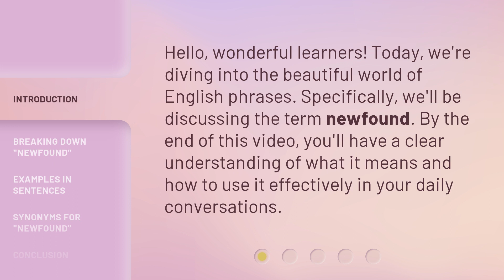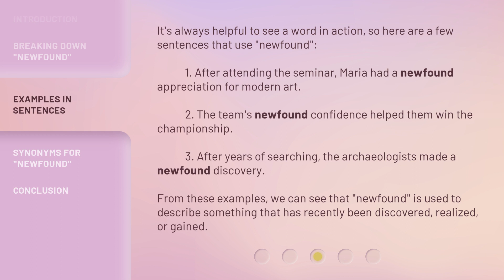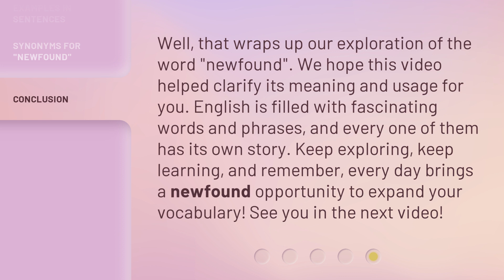Exploring the Phrase "Newfound"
Unveiling the Mystery: Exploring the Phrase 'Newfound' • Join us on a captivating journey as we delve into the meaning and origins of the intriguing phrase 'Newfound'. Discover its hidden depths and unravel the secrets behind its usage in this enlightening exploration.

00:00 • Introduction - Exploring the Phrase "Newfound"
00:27 • Breaking Down "Newfound"
00:56 • Examples in Sentences
01:32 • Synonyms for "Newfound"